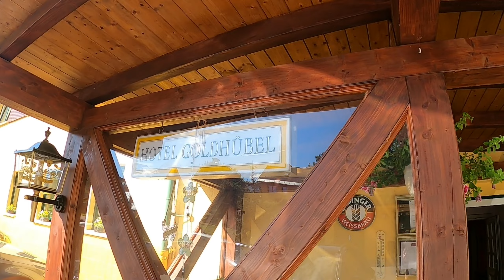Ferienhotel Goldhübel in Neuhausen/Erzgebirge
Das Ferienhotel Goldhübel im erzgebirgischen Neuhausen ist ein wahres Paradies für Familien und Wanderfreunde. Kommt mit auf einen kleinen Videorundgang und lest gern ausführliche Infos im Blog unter: